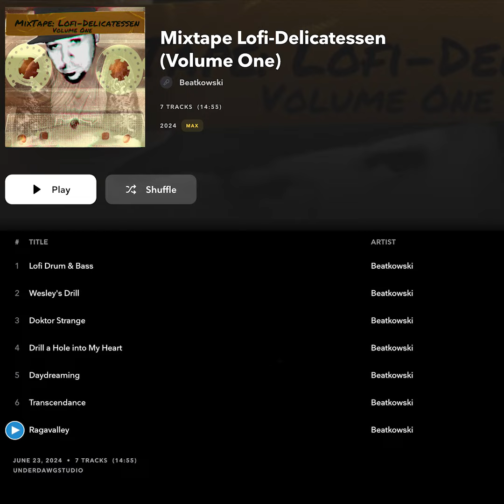Mixtape/beattape "Lofi-Delicatessen Vo.1" (rap instrumentals by beatkowski)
My Mixtape "Lofi-Delicatessen Vol.1" with pure instrumentals was just released. Pls give it a listen- 15min of deep musical thoughts. Modern lofi landscapes meet the pulse of 90´s vibes. Pls love and share...